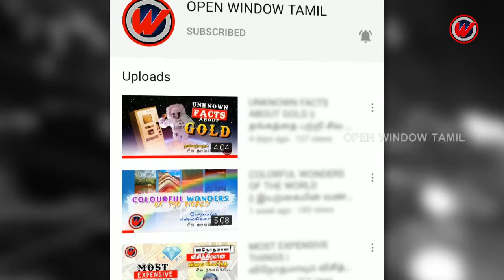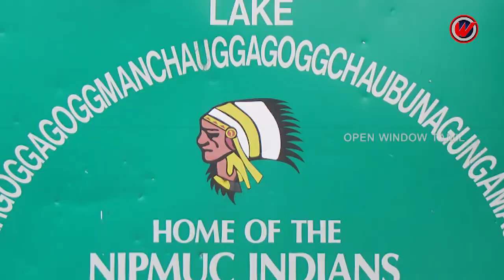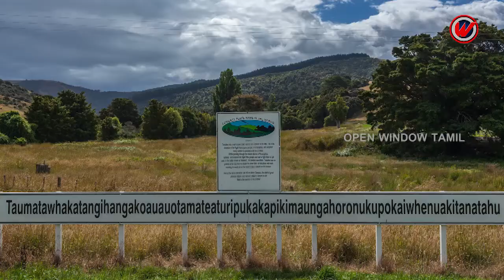ஊரு பெயரை கேட்ட சும்மா அதுருதுல்ல | INTERESTING FACTS AROUND THE WORLD | OPEN WINDOW TAMIL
Hi Friends,

Welcome to OPEN WINDOW TAMIL

This video is based on INTERESTING FACTS AROUND THE WORLD

we share infinite information about unknown facts, history, Mysterious things, Inventions, Technology, etc,...

support us for a long.